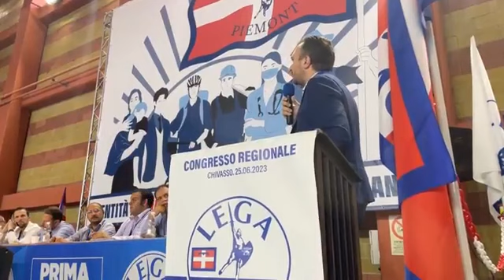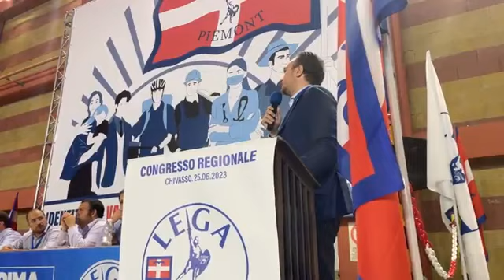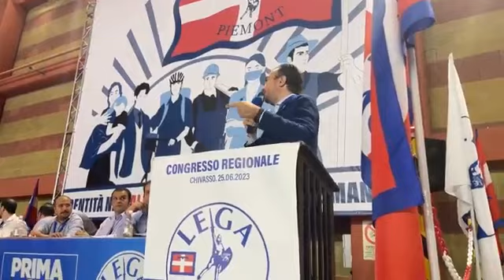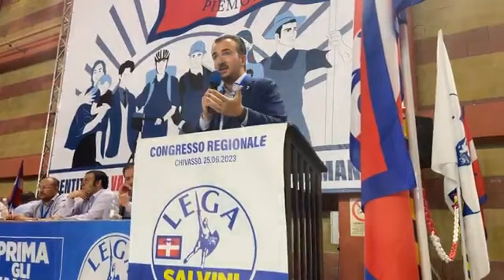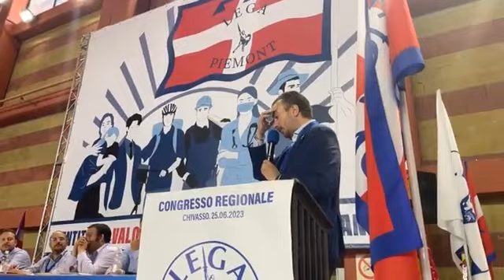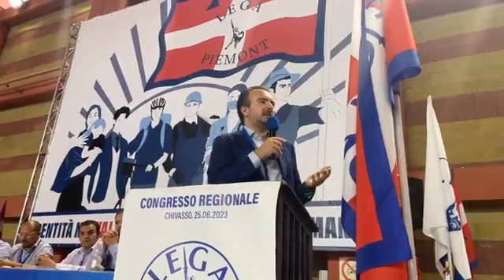la seconda parte dell'intervento di riccardo molinari al congresso della lega piemonte a chivasso